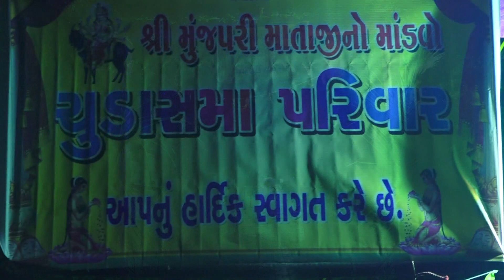માતાજીનો નવરંગ માંડવો_(ચુડાસમા પરિવાર) રામભાઈ ભાસ્કર સરસિયા-2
મોજીલા મામા

(અવસર સ્ટુડીઓ = નવાગામ-બડેલી)

૯૯૭૯૨૧૧૬૦૭/૯૪૨૮૭૮૫૩૨૫